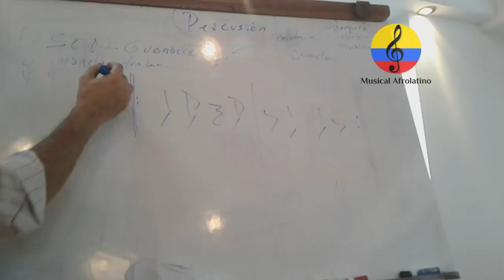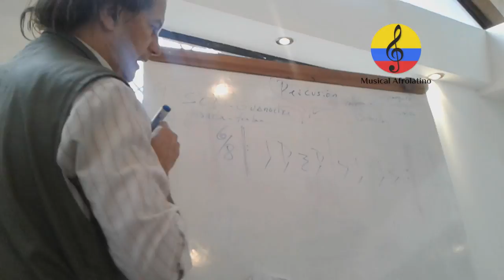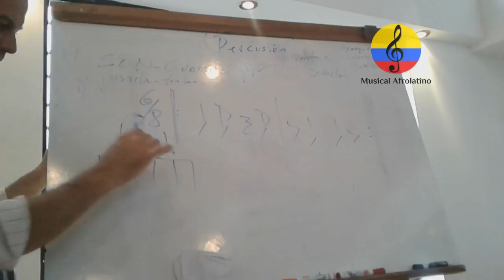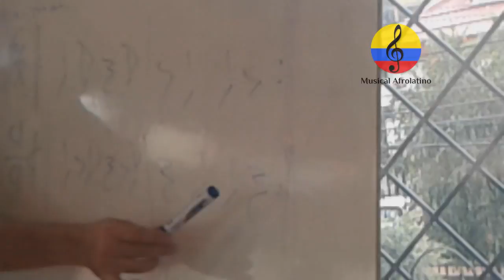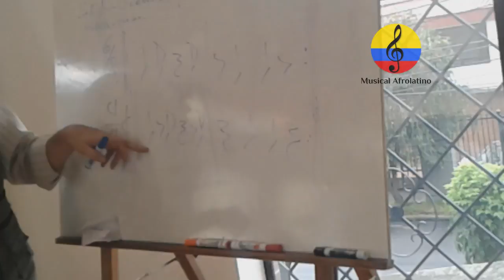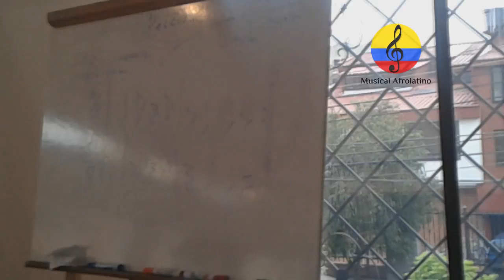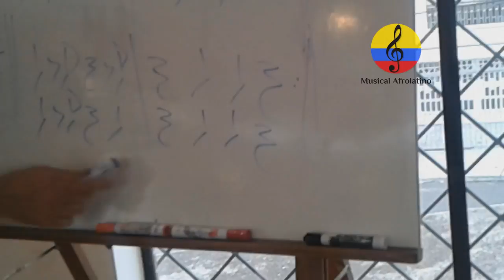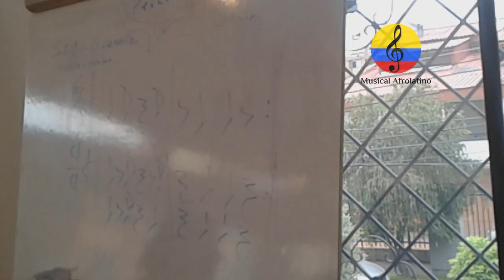Clase de percusión latina: V parte. Sena 2017 Bogotá (Colombia)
Imágenes de distintas clases de fundamentos de la percusión popular, impartidas por el instructor SENA, Manuel Antonio Rodríguez Arroyo el día 9 de mayo  del año 2017 en las instalaciones del Salón social Salitre Greco en la ciudad de Bogotá (Colombia). Se trata de una sistematización rítmica en las congas o tumbadoras, aplicada a la llamada música “Salsa”. Pensada como una aproximación o especie de guía básica metodológica para el aprendizaje de dicho instrumento para estudiantes de nivel básico e intermedio.